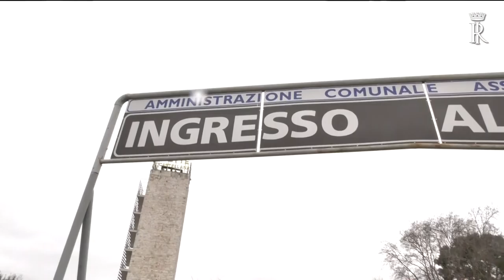Mattarella visita le Grotte di Castellana in occasione dell' 80° anniversario della scoperta